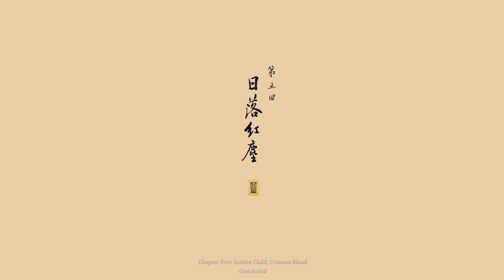Black Myth: Wukong Yaksha King Fight